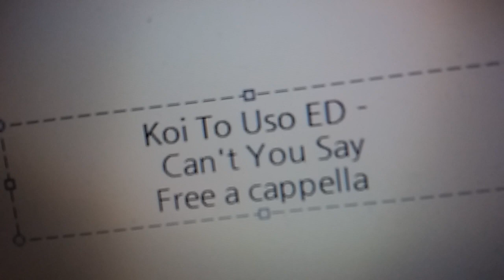恋と嘘 ED - Can't You Say - Roys Free a cappella フリーアカペラ